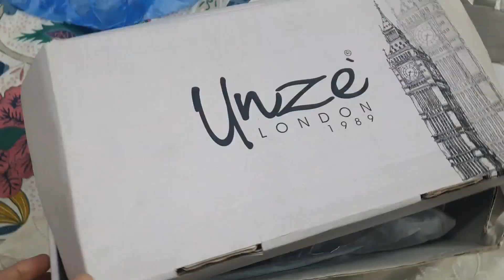My Walima Dress,jewellery & Heels details with price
My walima dress details Jewellery and heels
mariab dress design video☝